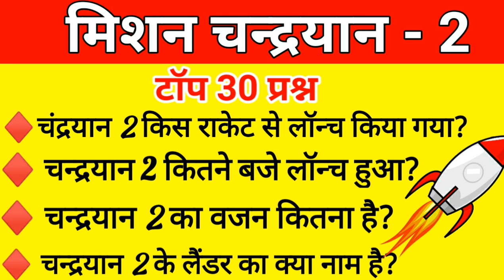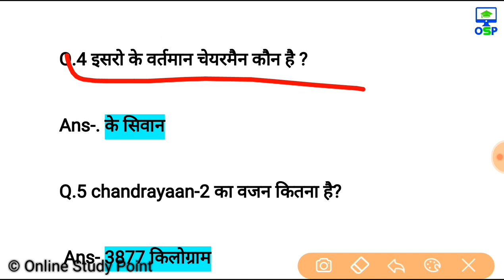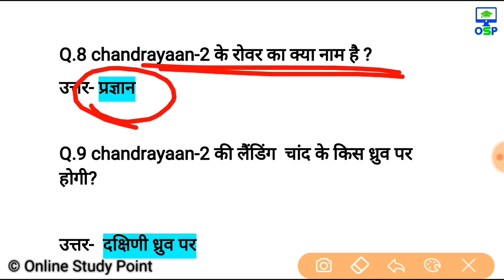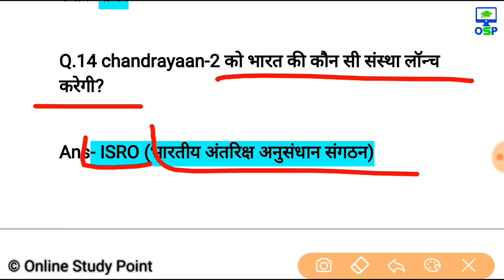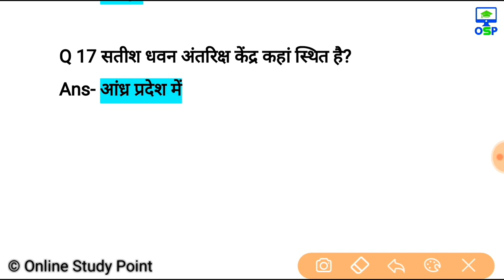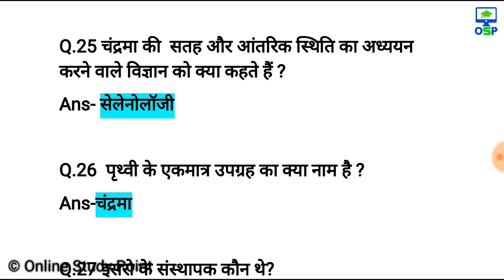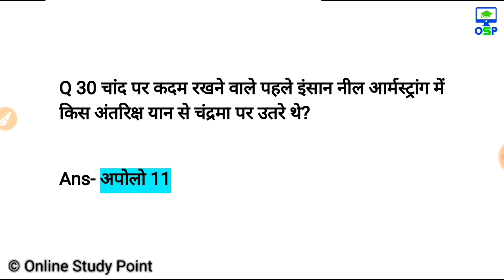मिशन चन्द्रयान 2 - Current affairs 2019 | chandrayan 2 current affairs quiz | mission chandrayan 2